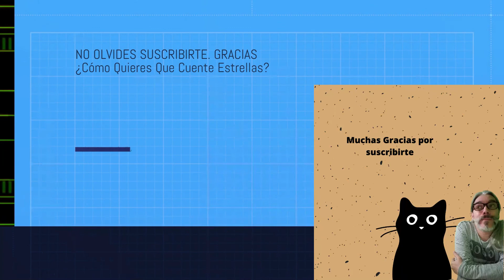La Bala Perdida 2 (Netflix, 2022)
Breve reseña sobre la película "La Bala Perdida 2" (Netflix, 2022) con 1800 SPOOOOILEEERS.